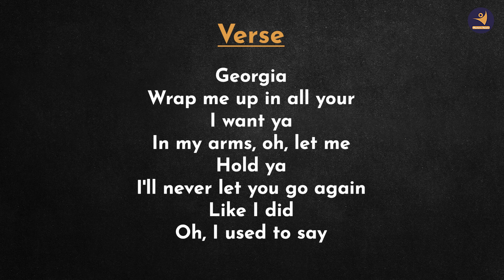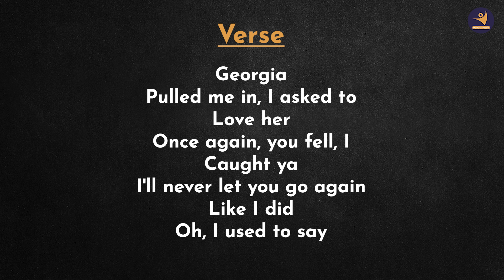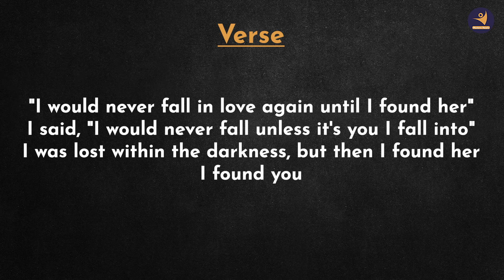Until I Found You by Stephan Sanchez - Karaoke with lyrics - Lower Scale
Here's a Karaoke track of Until I Found You, with lyrics, for you to practice singing along with the music. Enjoy your practice sessions.

Follow our Western Vocals Channel for more!!!
On our Western Vocals Youtube channel, you will find all that you require to learn how to sing and create your unique music style. We will help you with Music theory, Singing techniques, and Warm-ups that will boost your singing, learn songs, and put all of these skills into practice.

About Us: SIFF Young Artiste offers a flexible platform for artists to elevate their music and dance skills from expert teachers. SIFF Young Artiste offers free online dance classes that let you learn your favourite songs and choreographies from the comfort of your home!